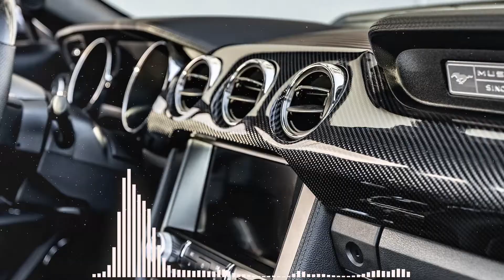MYLO PANIC PAUL WALK! prod codyrogers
Car @stealth.stang

▬▬▬▬▬▬▬▬▬▬▬▬▬ஜ۩✪۩ஜ▬▬▬▬▬▬▬▬▬▬▬▬
▬▬▬▬▬▬▬▬▬▬▬▬▬ஜ۩✪۩ஜ▬▬▬▬▬▬▬▬▬▬▬▬